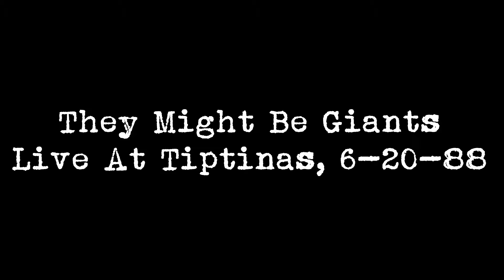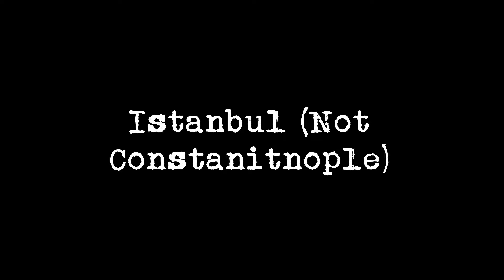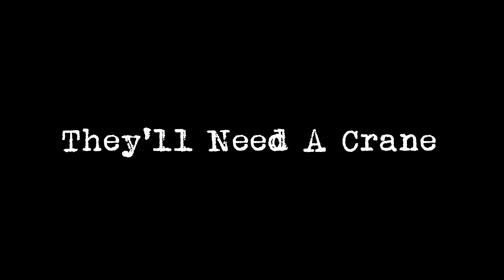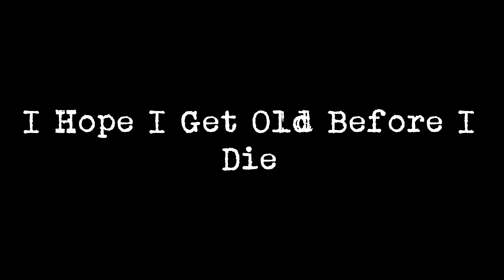They Might Be Giants - Live: Tipitinas (6-20-88)